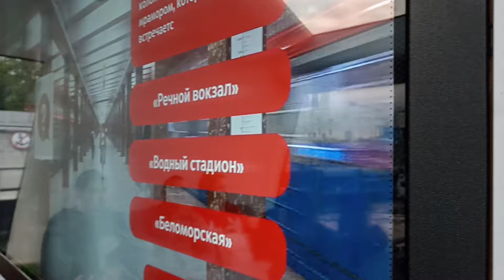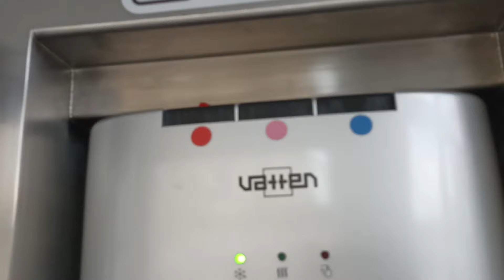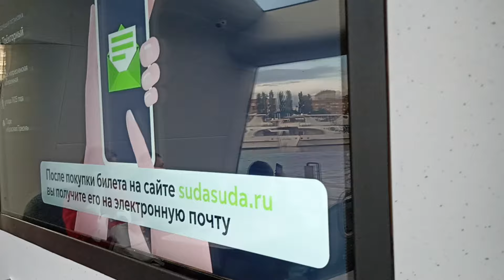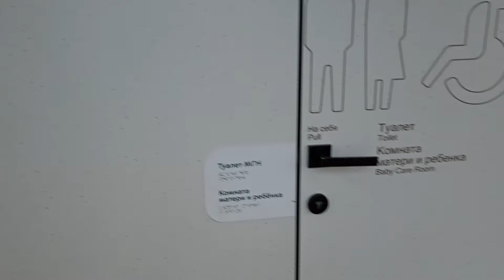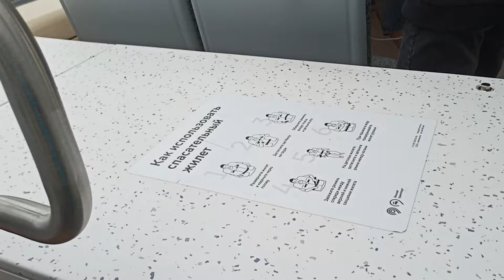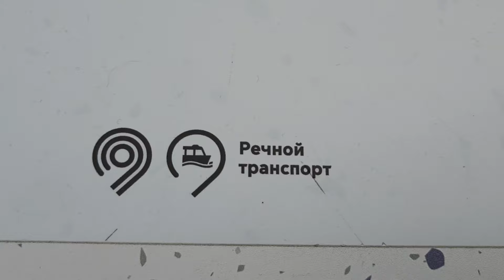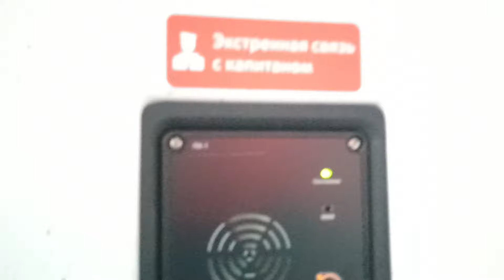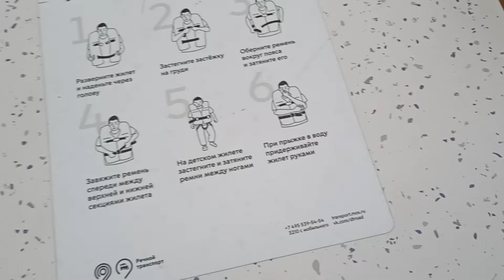Поездка на речном трамвае Битца по Москве реке от Метро Киевская до Парка Фили